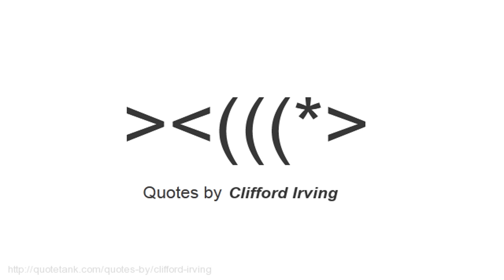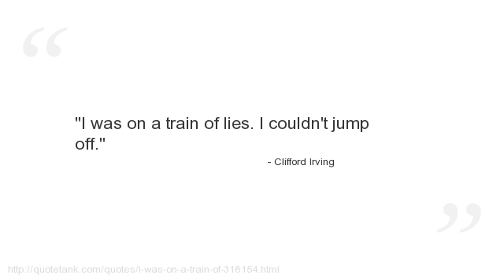Clifford Irving Quotes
Who is Clifford Irving?
  an American author of novels and works of nonfiction, but best known for using forged handwritten letters to convince his publisher into accepting a fake \"autobiography\" of reclusive businessman Howard Hughes in the early 1970s.